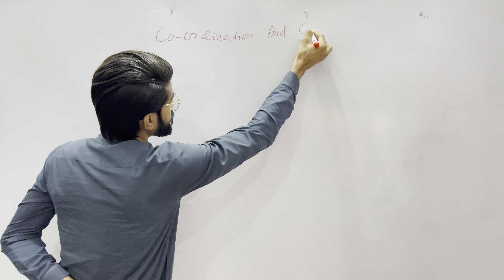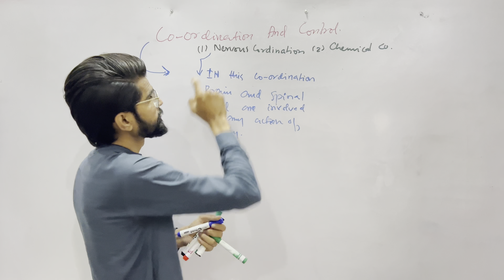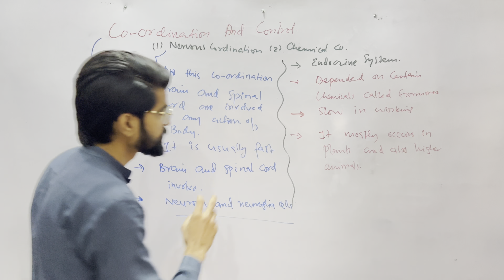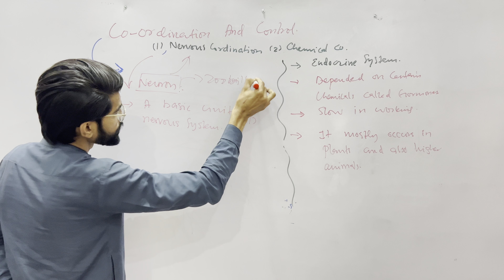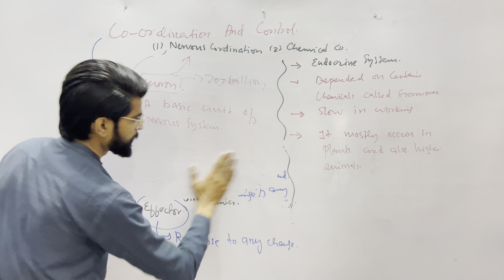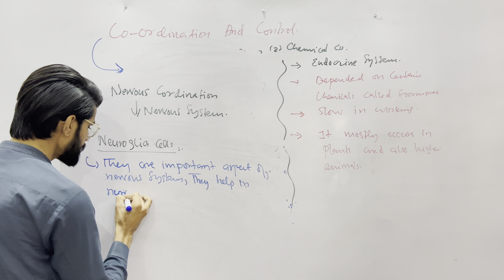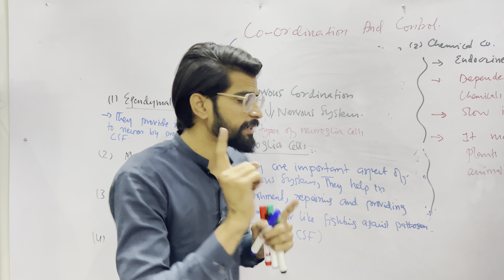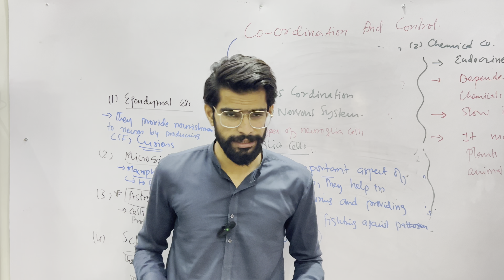INTRODUCTION OF CO ORDINATION AND CONTROL AND TYPES OF NEUROGLIA CELL BY SIR DANISH